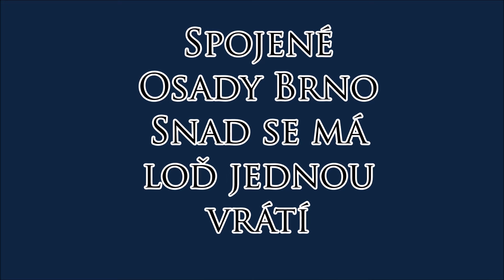Spojené Osady Brno- Snad se má loď jednou vrátí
Album: Vandr do padesátejch 2